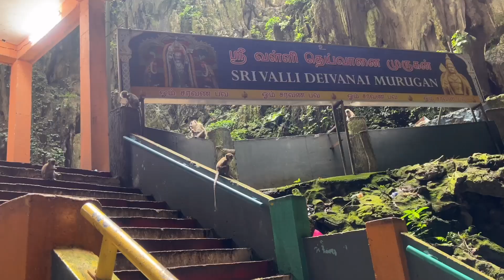Batu Cave Malaysia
Batu Cave is one of the tourist attractions in Malaysia